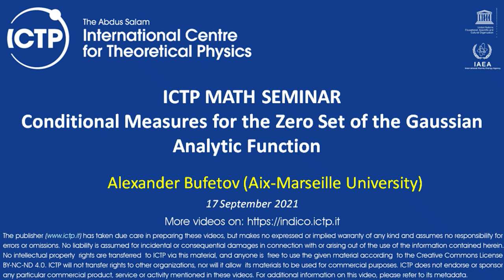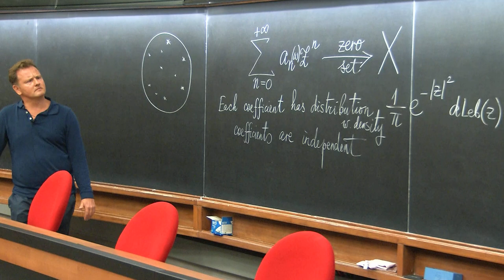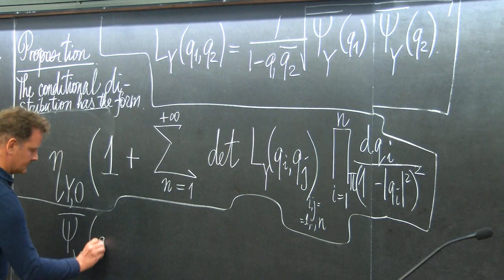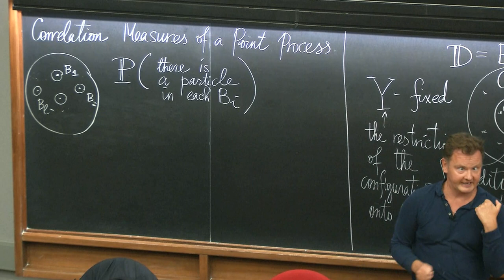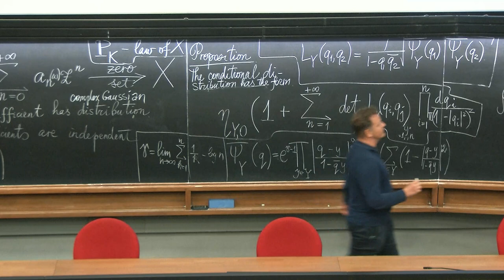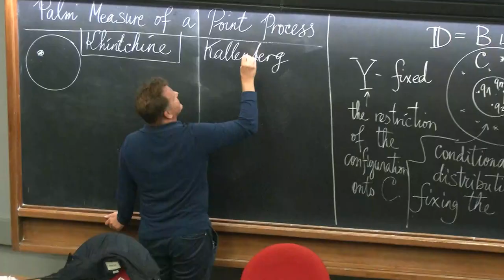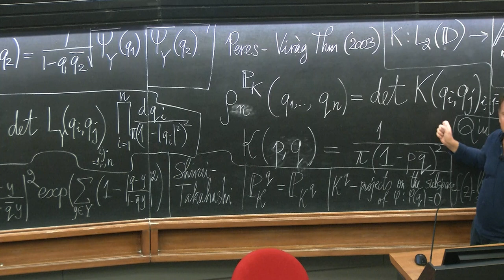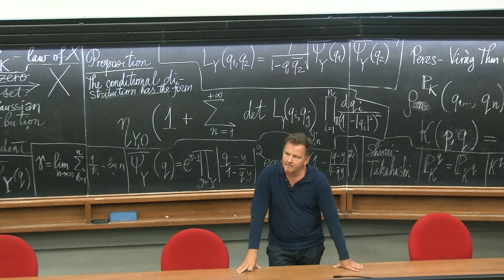Conditional Measures for the Zero Set of the Gaussian Analytic Function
Speaker: Alexander BUFETOV, Aix-Marseille University

Abstract: Consider a random series whose entries are independent complex Gaussians with expectation zero and variance 1. The radius of convergence of this series is 1. The Peres-Viràg theorem gives an explicit determinantal formula for the correlation functions of the zero set; it turns out, in particular, that if the unit disc is considered as the Poincaré model for the Lobachevsky plane, then the distribution of the zero set is invariant under Lobachevskian isometries. The main result of the talk is an explicit descriptiopn of conditional distributions of the zero set subject to the condition that the configuration is fixed in the complement of a compact set.